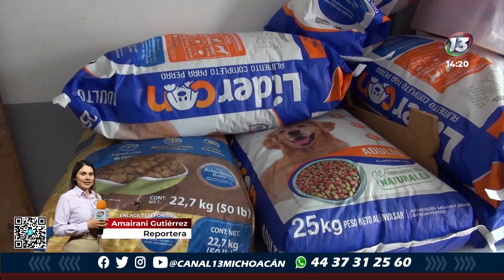Marcha a favor de los derechos de los animales.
Morelia 🔴 Este sábado 25 de marzo habrá una marcha para exigir justicia en cada uno de los casos de maltrato animal e invitar a la conciencia del cuidado animal.